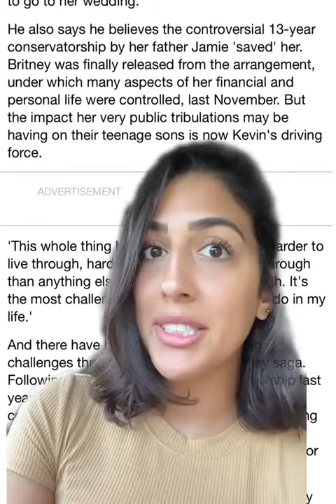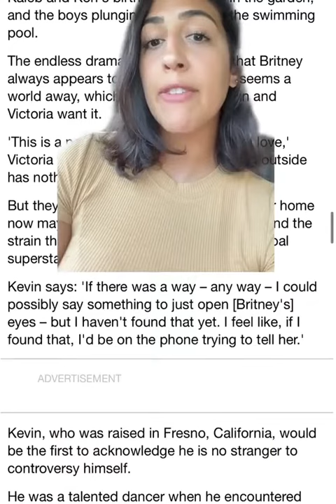Pt. 1 Kevin Federline breaks his silence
kevin federline one tree hill season 5